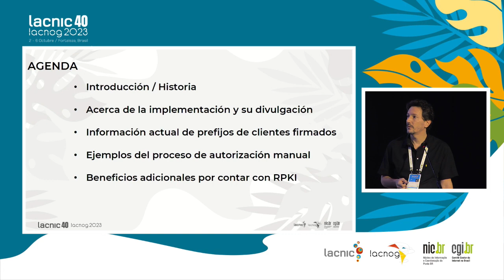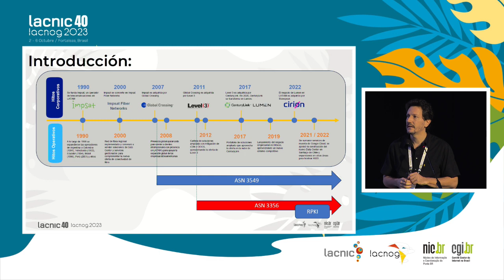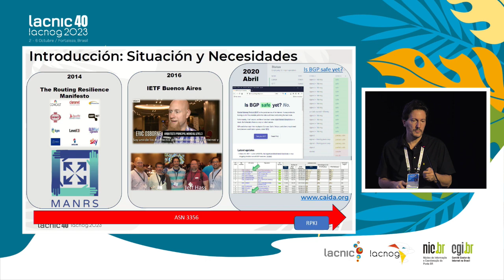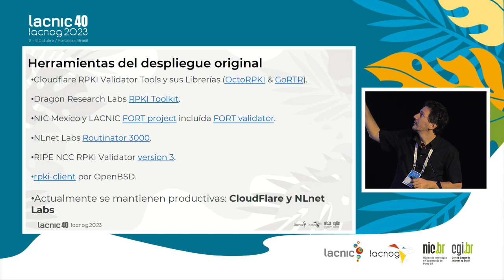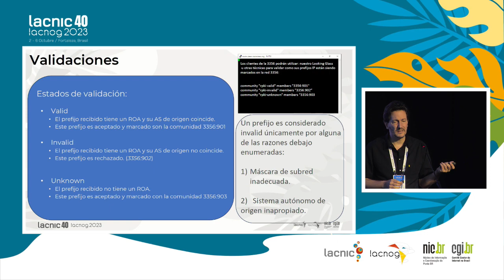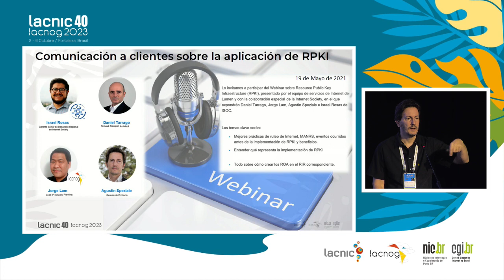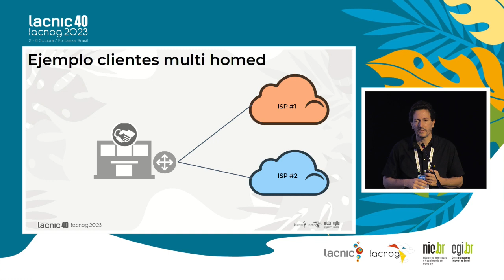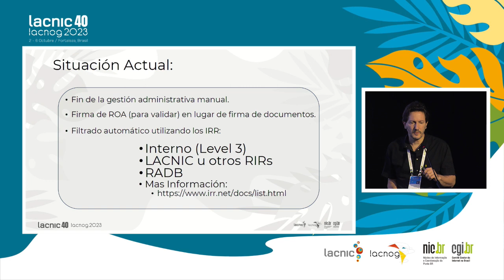Inherent Benefits of Implementing RPKI